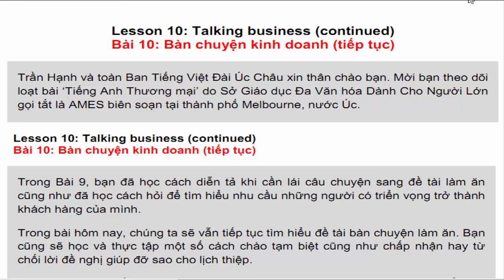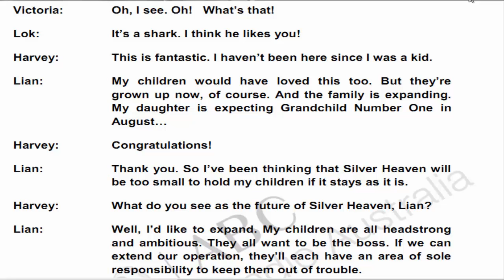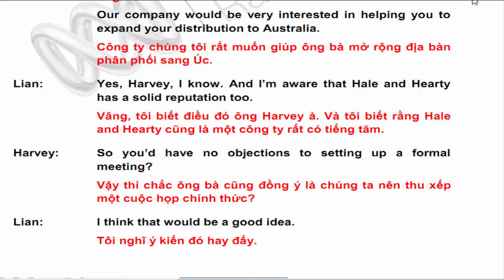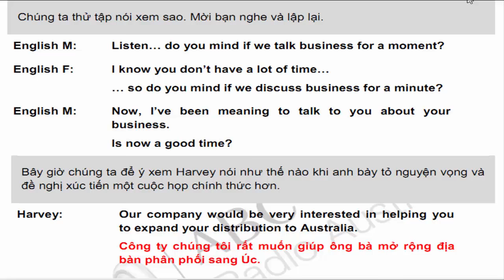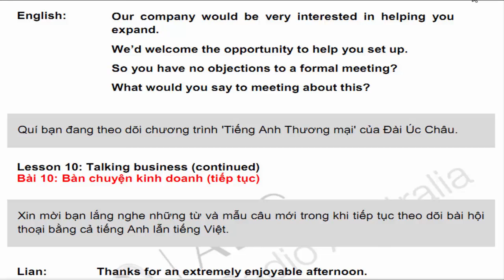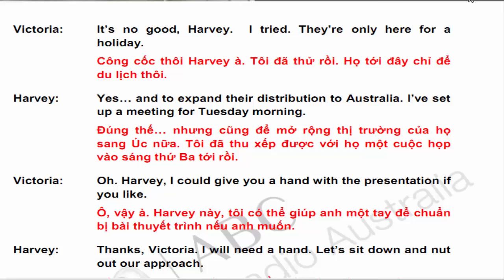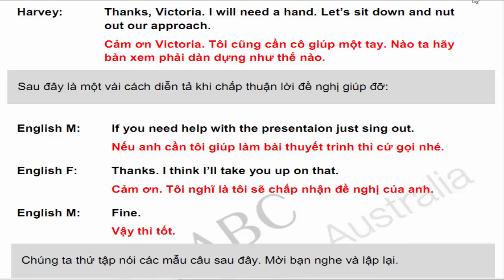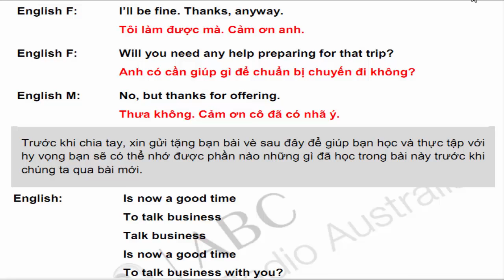Tiếng anh ngành Kinh doanh - Thương mại | Bài 10 Bàn chuyện kinh doanh - chấp nhận và từ chối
Cách đưa ra đề nghị xúc tiến một cuộc họp chính thức và từ chối hay chấp nhận một cách lịch thiệp.
Bạn sẽ học và thực tập một số cách chào tạm biệt, chấp nhận hay từ chối lời đề nghị giúp đỡ một cách lịch thiệp và bày tỏ nguyện vọng hay đưa ra đề nghị.

Qua hội thoại, bạn cũng sẽ hiểu thêm về thành ngữ ‘give a hand’ và ‘sing out’.